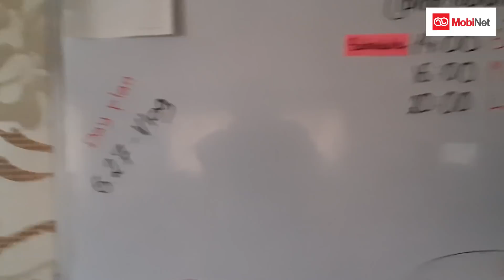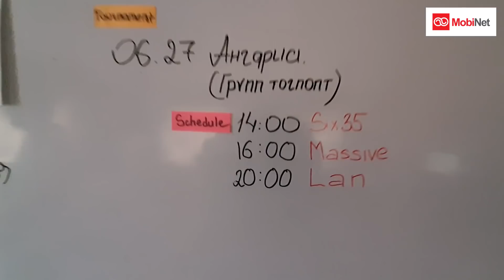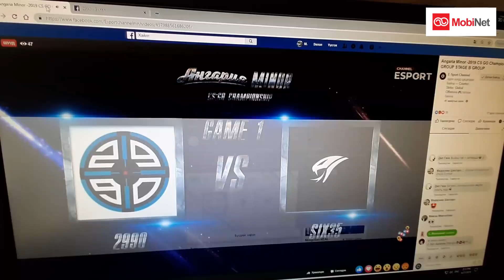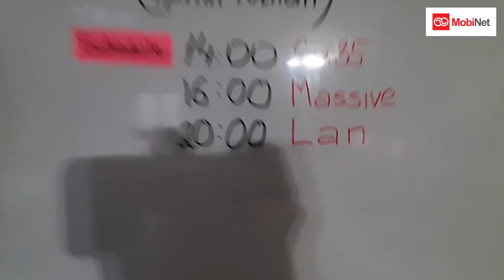ANGARIA MINOR DAY #1 VLOG